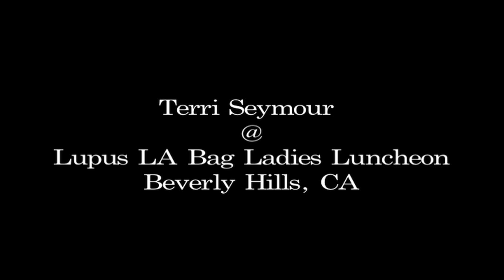Terri Seymour Talks living with Lupus, Selena Gomez & More!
RAL's Jovanny Venegas talks with Extra TV Host Terri Seymour who shares her battle with Lupus and more at the Lupus LA Bag Ladies Luncheon.